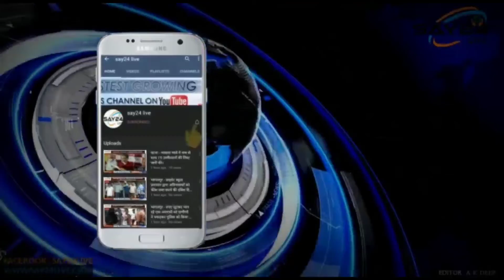अज्ञात वाहन की ठोकर से दो की मौत,एक की हालत गंभीर।